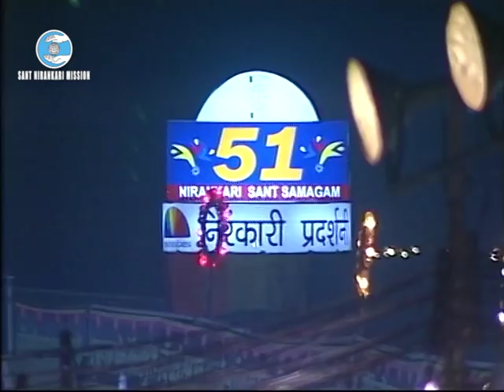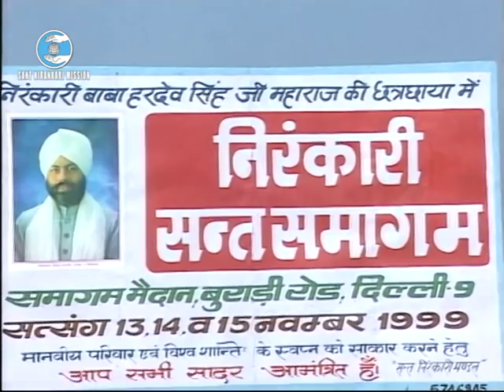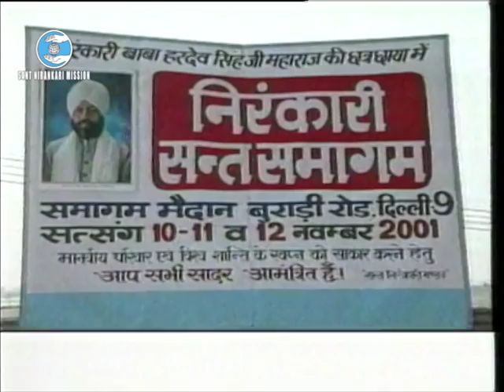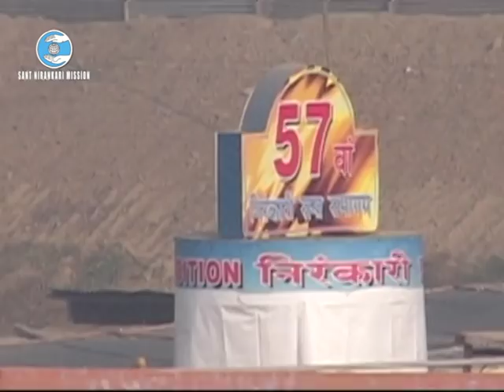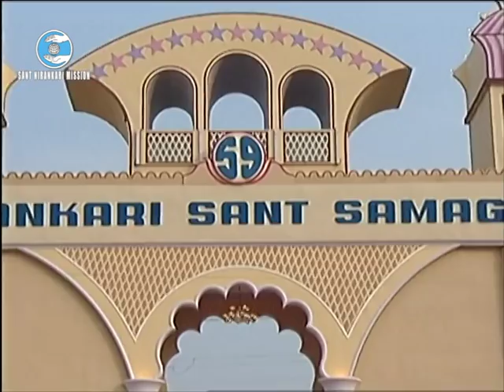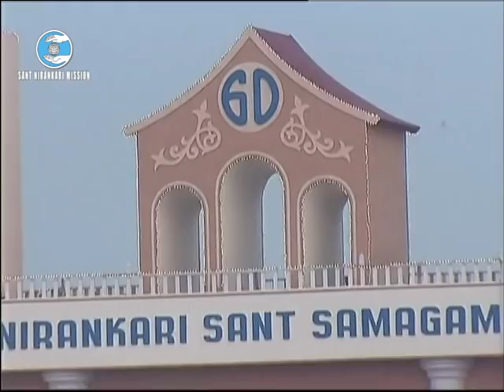Glimpses of Previous Nirankari Sant Samagams 51st to 60th